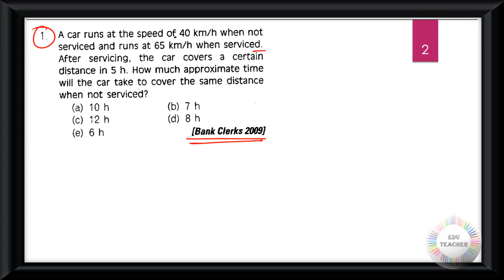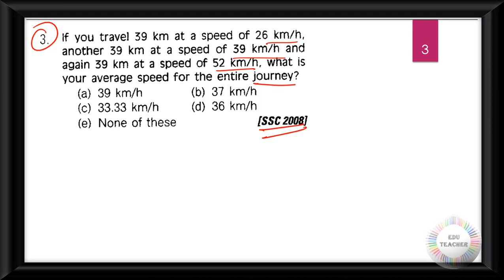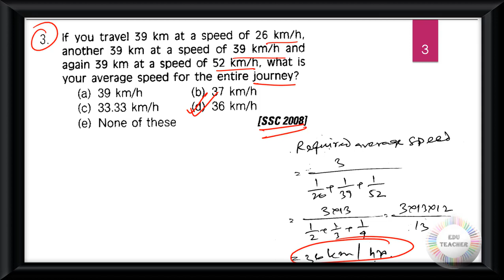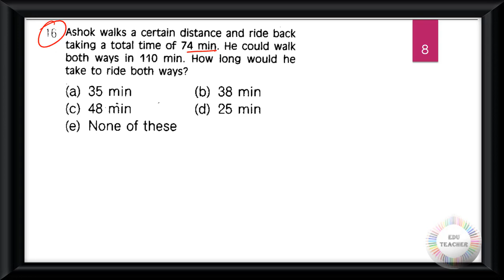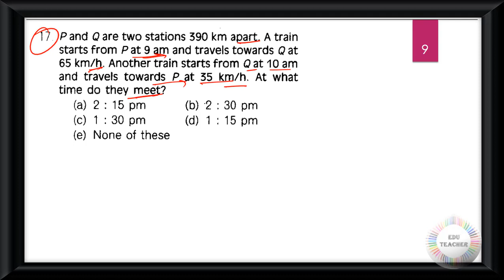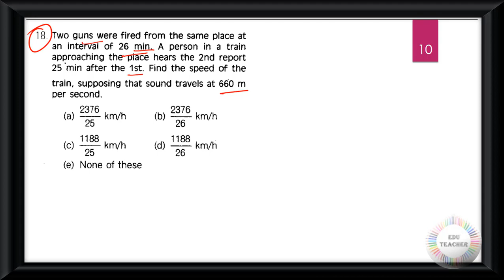গণিত সময় ও দূরত্ব সম্ভাব্য প্রশ্নোত্তর উচ্চতর স্তর সরাসরি আলোচনা By EduTeacher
Group D
MATH
WBTET
WBTET Math Pedagogy Selective Question For Bengali Medium
WBTET P1
WBTET PAPER 1 Combo Pack All Subject